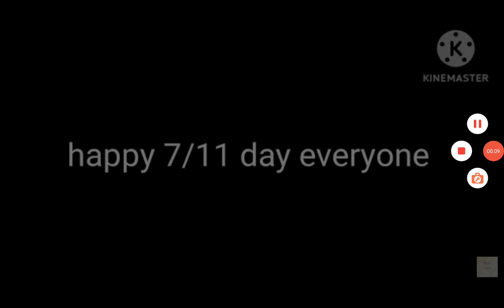message to everyone